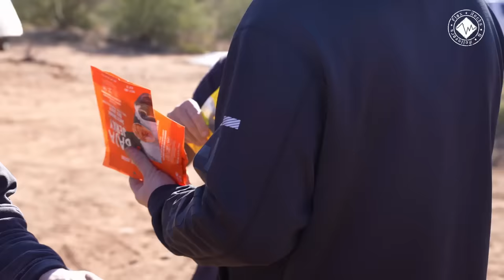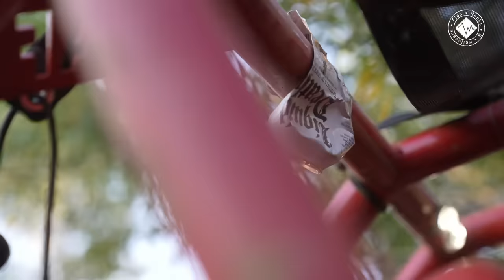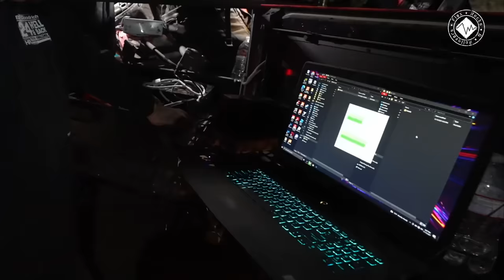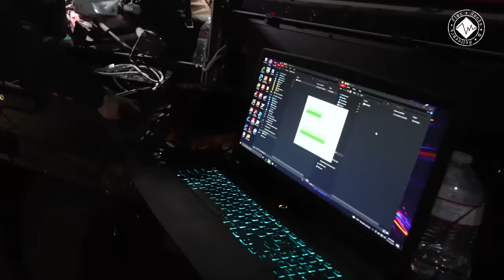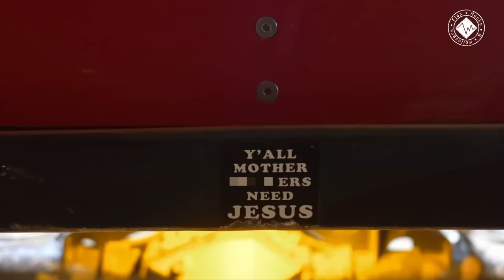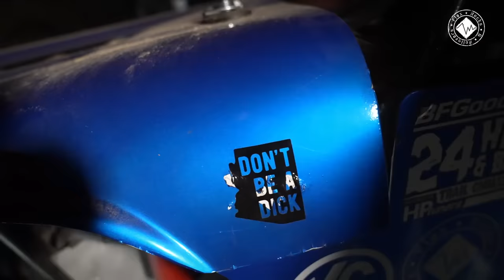The Scariest & Toughest 24 Hell and Back EVER!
This 24hellandback took place in Arizona and was by far the scariest off road adventure we've ever done. 24 Hours straight on one of Arizonas toughest rock crawling trails.

24 Hell and Back Trail Challenge is the ultimate test of endurance for both man and machine. An "off-road Ironman" - consisting of extreme off-roading, team work, camaraderie and adventure.

Who can make it to the end? Who will fall asleep? Which vehicle will break first?

Featuring: @MischiefMakerTV @WRECKEDGEAR @masonconversemedia

📍 Arizona